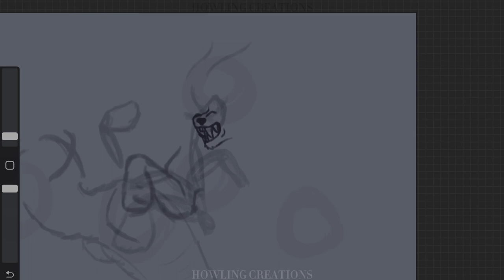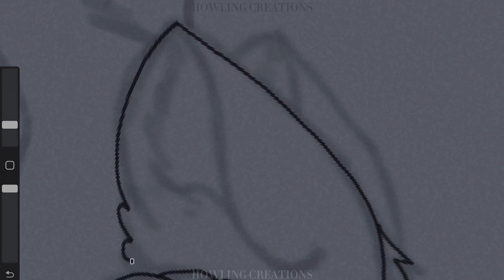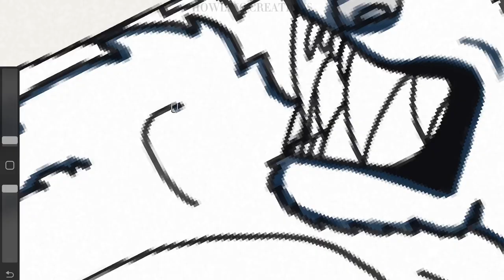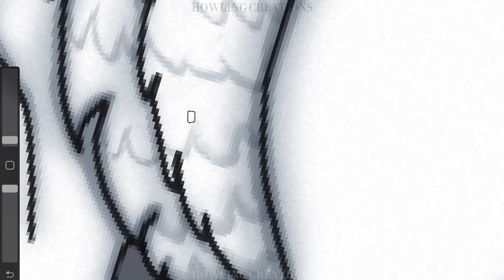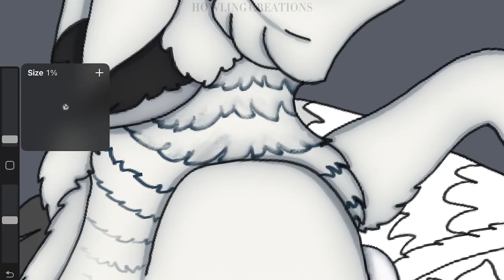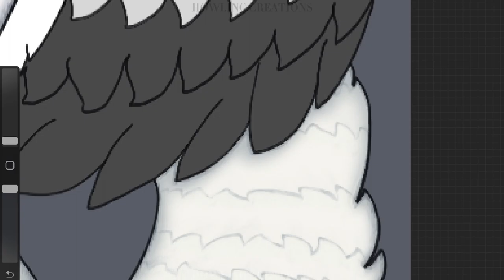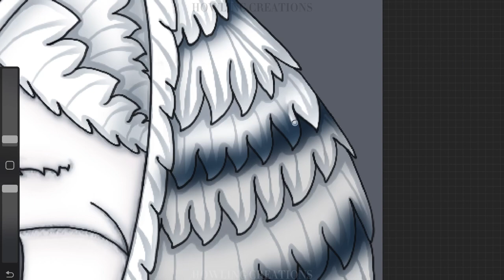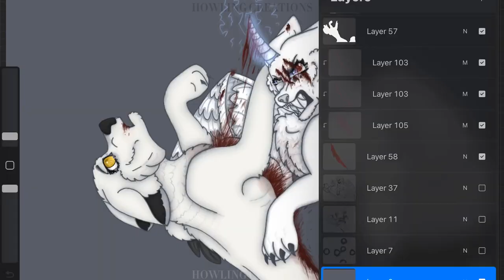[::GORE::] Crystal’s Death - Speedpaint ;: Procreate :;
~ = ꕥ = ~

Crystal’s Death - Speedpaint

~ = ꕥ = ~

     Hello! I am so sorry for the inactivity once again. I’ve been very busy with school and everything else going on in my life. I wanted this Speedpaint to air two weeks ago, but I spent way more time on it than expected. I’m going to try to get at least one death from Episode Seven done a week; so then I can upload the compilation and aftermath before 2023 ends.
     I feel like something is off about the lighting, or that something’s missing, but wtv. I spent ten hours on this is idrc at this point 😭 I hope you guys like it as much as I do!

~ = ꕥ = ~

~ = ꕥ = ~

Time Taken:
~10 Hours
Layers Used:
192
App Used for Drawing:
Procreate
App Used for Screen Recording:
Apple Screen Recording
App Used for Editing:
CapCut

~ = ꕥ = ~

Future Uploads:

(Hopefully) the Month of May:
-Shining 4.0 Redraw
-Mother’s Day 4.0 Redraw
-Get Away from me! Speedpaint Redraw 2.0
-Incision Animation Meme
-Copper’s Death Speedpaint

Later-to-Air:

-Hate Love Animation Meme
-Sage Drawing Concept Speedpaint
-Live Another Day Animation Meme Remake
-Blizzard Redraw Speedpaint
-I am not Insane Animation Meme Remake
-The Remaining Episode 7 Deaths
-Movie Updates and Sneak-Peeks!
-Enemy Animation Meme
-Tape to End Animation Meme
-Custard Animation Meme
-Shimmer Animation Meme
-Dirt PMV

~ = ꕥ = ~

Character(s) Used:
-Skylar (Owner: Me)
-Crystal (Owner: Me)

~ = ꕥ = ~

Device(s) Used:
-iPad 10.2 inch 8th Generation
-Apple Pencil Generation 1

~ = ꕥ = ~

Inspiration(s):
-None

~ = ꕥ = ~

Song(s) Used [In Order]:
-Polygon - Bring It Back
-Perk Pietrek & Abstrakt - Pressure
-Zack Merci X CRVN - Nobody
-Unknown Brain x Rival - Control (feat. Jex)

~ = ꕥ = ~

~ = ꕥ = ~

Hope you all have a good night!❤️❤️m